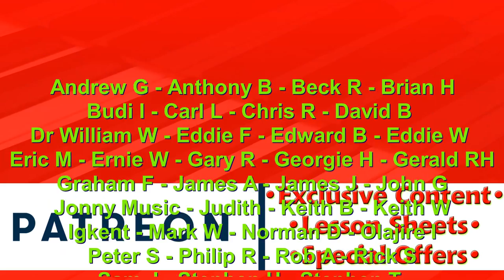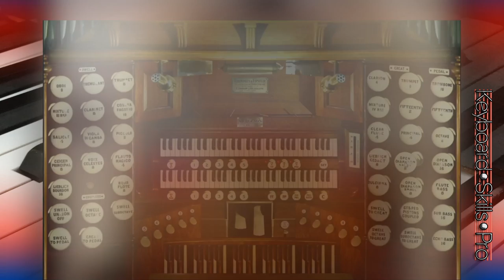Beginning Pipe Organ for Piano Players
Organist Tom Horton gives all your piano players a guided tour of what to expect on your first pipe organ experience.